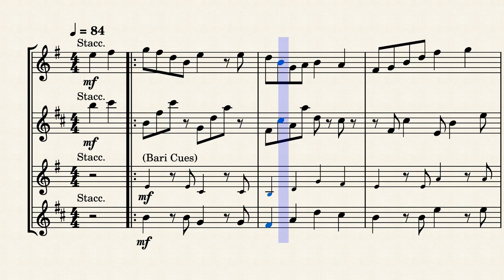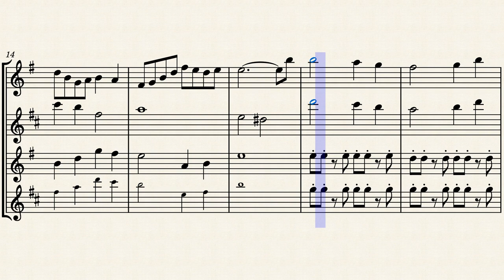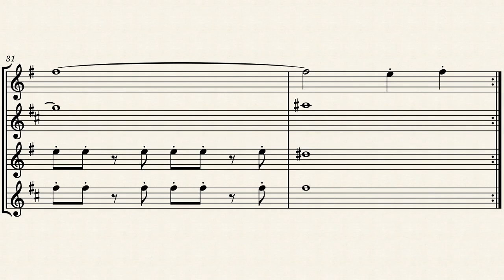Chrono Trigger - Wind Scene – Sax Quartet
Original Composition by Yasunori Mitsuda